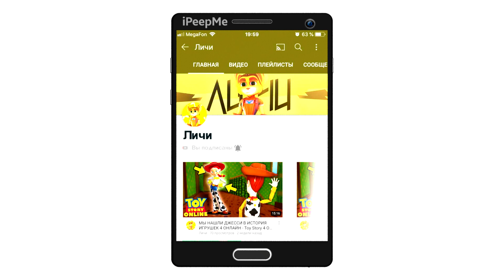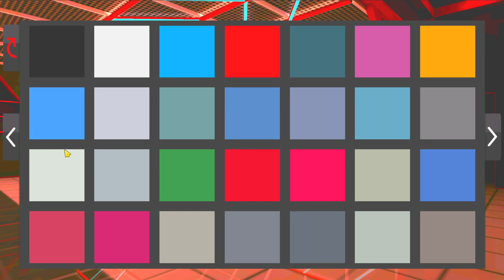🔥Я ПЕРЕКРАСИЛ СВОЙ MERCEDES BENZ E63 W212 В НОВЫЙ ЦВЕТ! РЕАЛЬНАЯ ЖИЗНЬ В НОВОМ ОБНОВЛЕНИИ БАРВИХА РП